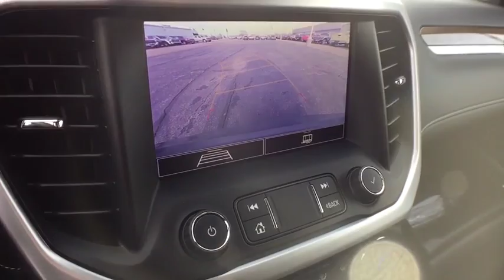2020 GMC Acadia Lansing, Flint, Grand Blanc, Saginaw, Owosso, MI 10026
Steel Metallic New 2020 GMC Acadia available in Owasso, Oklahoma at Young Buick GMC Cadillac of Owosso. Servicing the Lansing, Flint, Grand Blanc, Saginaw, MI area.

SAT STEEL MET 2020 GMC Acadia SLE AWD 9-Speed Automatic 3.6L V6 SIDI 120-Volt Power Outlet, 6-Speaker Audio System Feature, 8-Way Power Driver Seat Adjuster, Automatic temperature control, Blind spot sensor: Lane Change Alert with Side Blind Zone Alert warning, Brake assist, Brushed Aluminum Roof Rails, Driver Convenience Package, Emergency communication system: OnStar and GMC connected services capable, Hands Free Power Programmable Liftgate, Heated Driver & Front Passenger Seats, Power Driver Lumbar Control Seat Adjuster, Power windows, Preferred Equipment Group 3SA, Radio: AM/FM w/8 Diagonal Multi-Touch Display, Rear air conditioning, Rear Parking Sensors, Rear window defroster, Remote keyless entry, Remote Start, SiriusXM Radio, Steering wheel mounted audio controls, Traction control, Wheels: 18 Machined Aluminum w/Dark Accents.brbrbrbrCars sell for less in Owosso! Our vehicles move quickly!